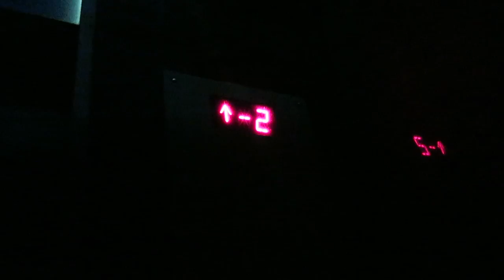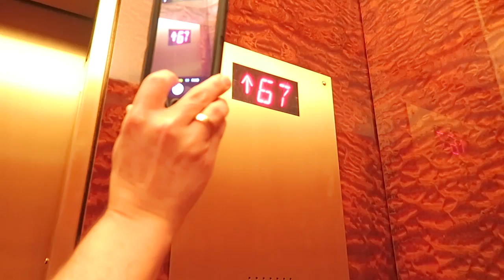Regresamos a Turistear y Vivir en Nueva York? - Maqui015 ♥